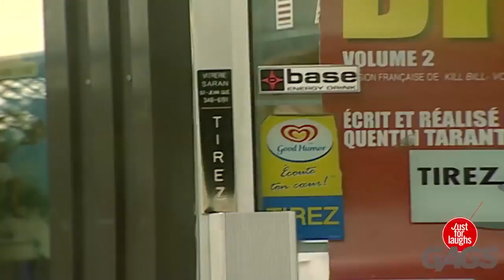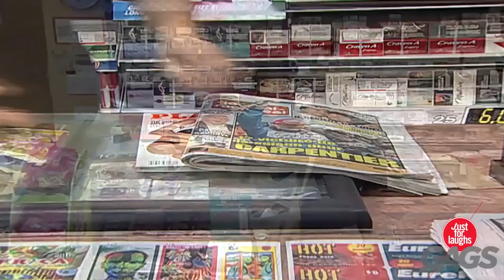Prank Goes WRONG Actor Almost Knocked Out